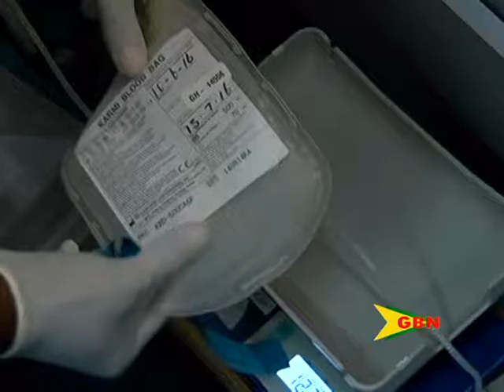Giving Blood Saves Lives 11.06.16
Tuesday is world blood donor day. A public campaign undertaken by member countries of the world health organization
Grenada will be hosting a social evening tomorrow in honor of the one hundred and fifty people who donate to the local Blood Bank.